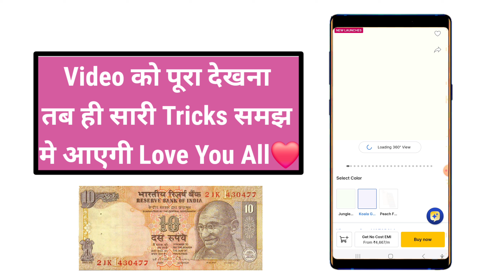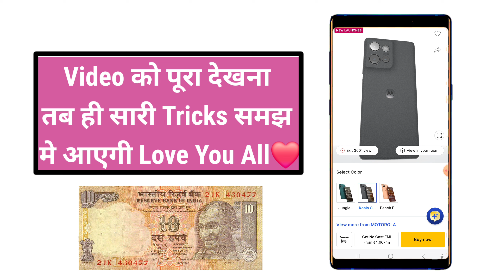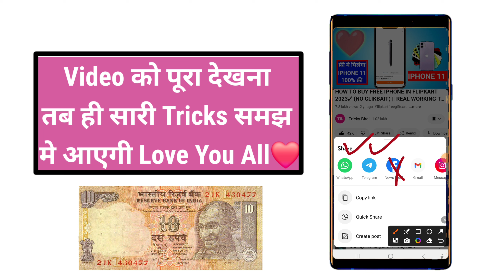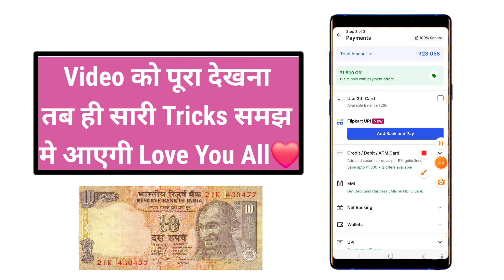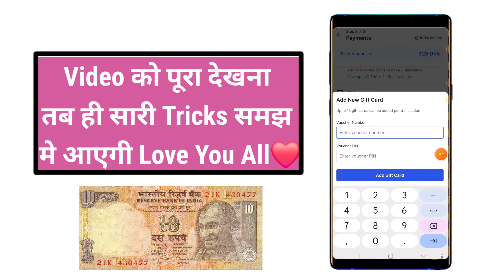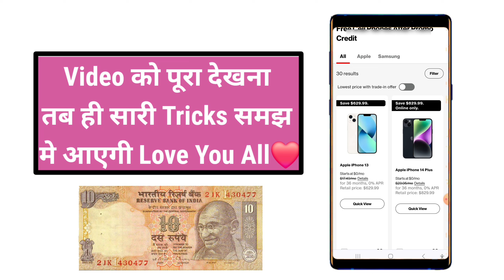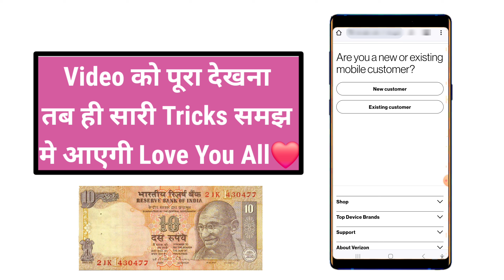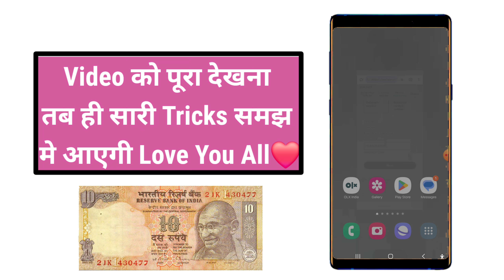🔥₹10 Mobile मंगाए फ्री | Flipkart Se Free Me Mobile Kaise Kharide 2024 | Flipkart Free Shopping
🔥₹10 Mobile मंगाए फ्री | Flipkart Se Free Me Mobile Kaise Kharide 2023 | Flipkart Free Shopping

Dosto aaj me aapse is video me ak ase topic ke bare me baat karne hun jisase aap online free smartphone le sakte ho wo bhi ak simple trick se agar aap bhi ak free smartphone lena chahte ho ya free me koi bhi product buy karna chahte ioho flipkart se to aap hamare is video ko dekh sakte ho jisame mene aapko bahut hi achi trick ke bare me bataya hai to jaiye or is video ko dekhiye.

Cover Topic :-

mobile free
free mobile
mobile order
flipkart se free me shopping kaise kare
free main mobile kaise le
free order
free iphone
flipkart

1. free smartphone 2023
2. free mobile
3. free mobile phone 2023 flipkart
4. free shopping
5. how to get free mobile
6. free me mobile kaise kharide
7. free mobile from flipkart
8. buy free phone
9. get free phone
10. how to buy free mobile from flipkart
11. get free products from flipkart
12 . How To Buy Free Products From Flipkart 2022
13 . Flipkart Free Shopping
14 . free Mobile phone 2023 flipkart
15 . free Shopping in flipkart